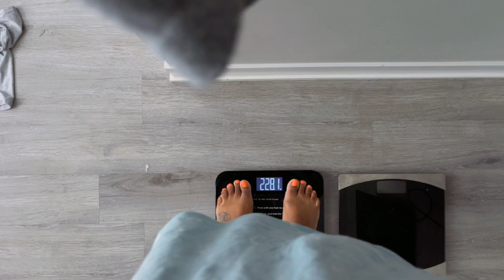Weight loss update | motivation to lose weight | don't let depression hold you back | Simply Sheek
Simplyy_Sheek

All items were purchased by me, I take pride in giving my honest opinions and HONEST opinions ONLY!

Stay Blessed and Prayed up ❤️